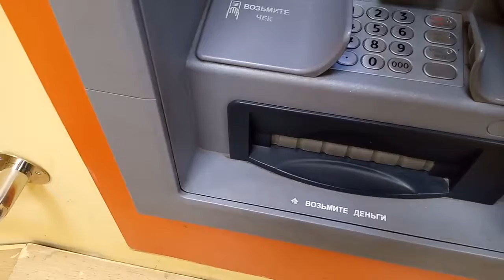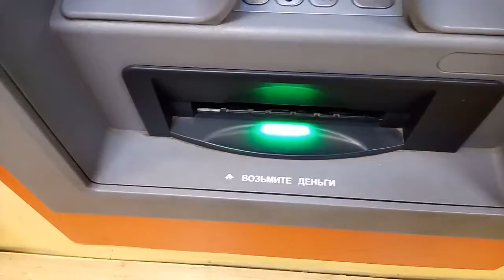Снимаю первые Донаты в Банке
Едва успел, до того как сбербанк ограбил бы меня на почти четверть донатов - выводил я 440, получил 400 и 10 осталось на счету, по вопросам куда делись 30 рублей надо спросить у Германа Грефа лично, но я понял что банк надо менять.. так как списали бы еще 90 рублей за просто подключенный к банку мобильный телефон, если бы я не успел добежать за 40-50 минут.